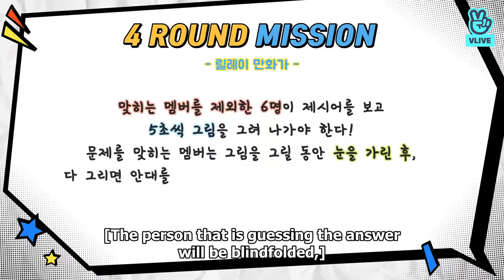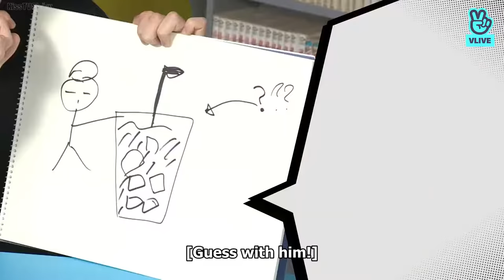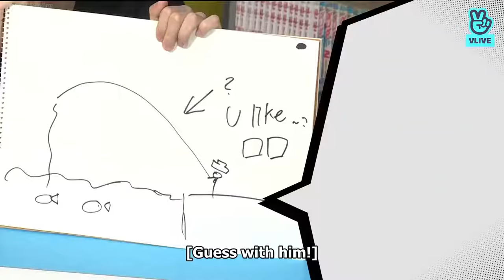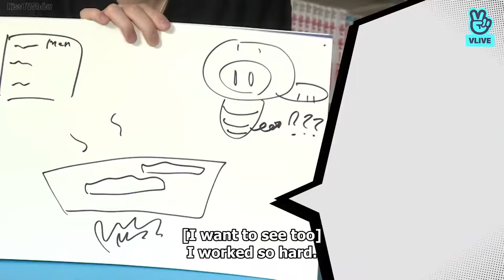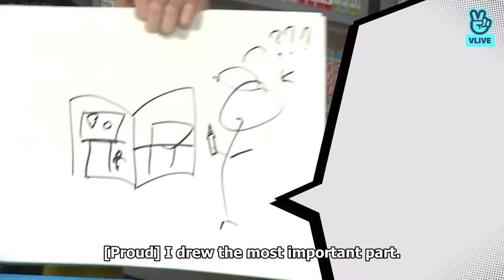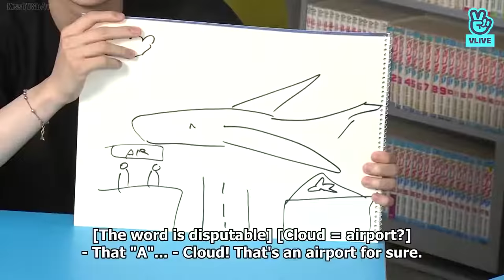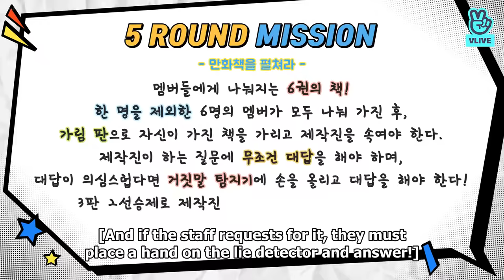[Eng Sub] Run BTS Full Episode 67